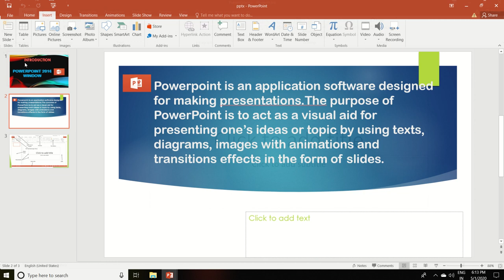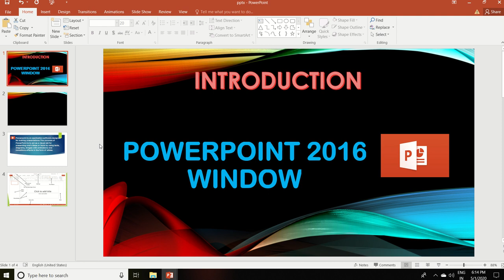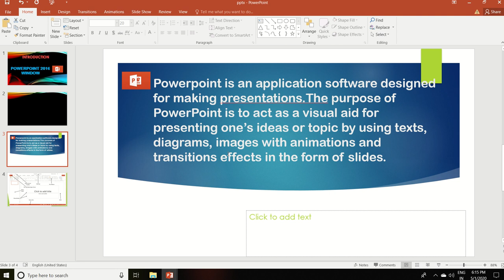Introduction of PowerPoint 2016 window and its components.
PowerPoint learning